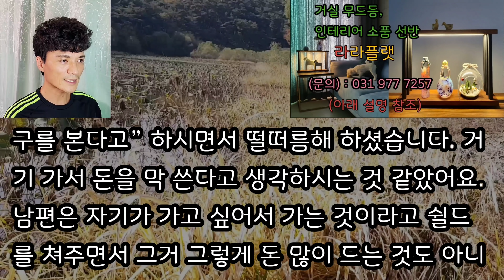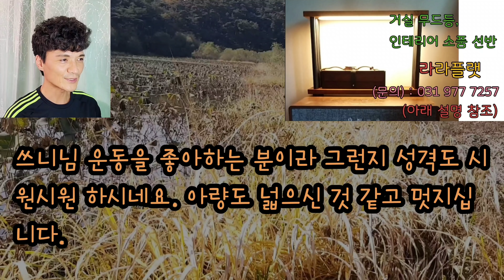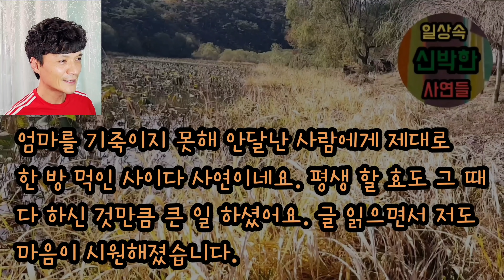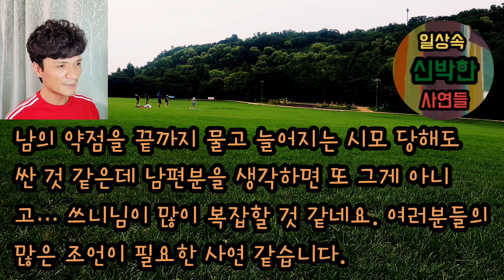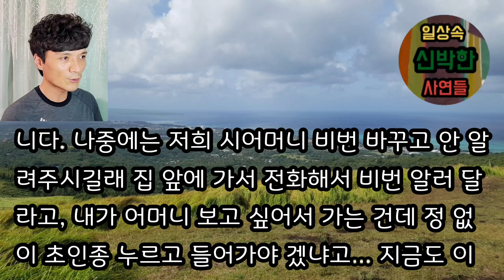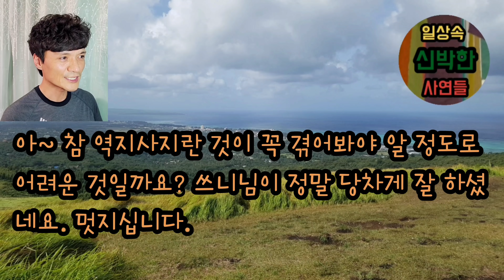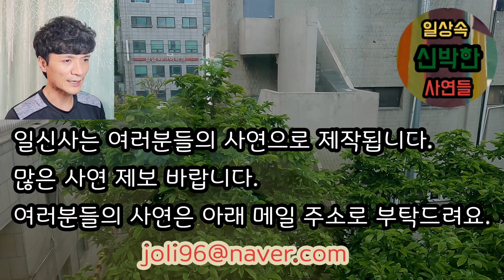[친정 부모님 건드린 시짜들 응징사연 몰아보기] 부모까지 건드리면 이렇게 아작을 내줍니다. 사이다사연 사이다썰 미즈넷사연 응징사연 반전사연 참교육사연 라디오사연 핵사이다사연 레전드